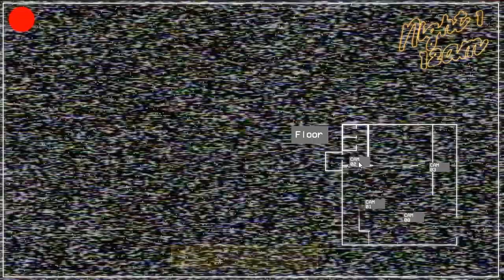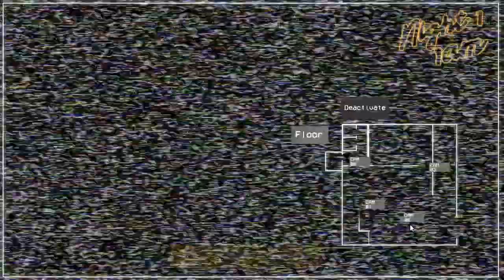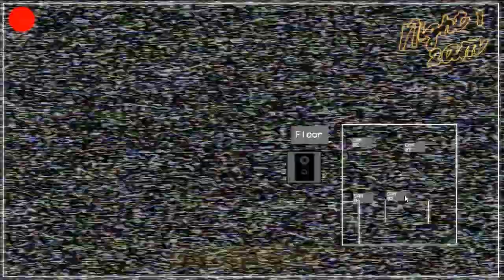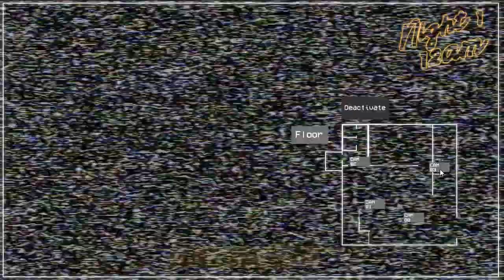Five Nights with Mac Tonight: Remastered - Cartman's 12 Days of Scaresmas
Hey, my Comrades! Welcome back to Cartman's 12 Days of Scaresmas! On Day 3, Cartman is going to play a Five Nights at Freddy's fan game called Five Nights with Mac Tonight: Remastered. Enjoy! :D